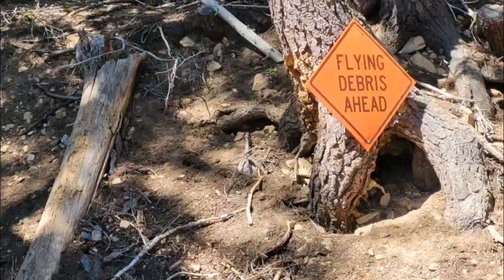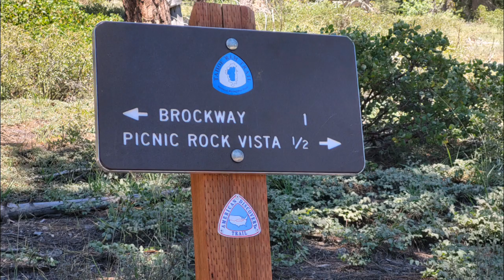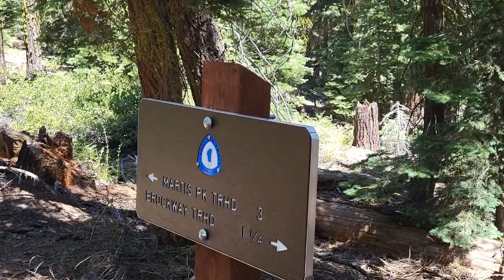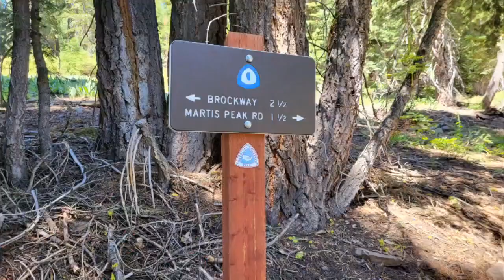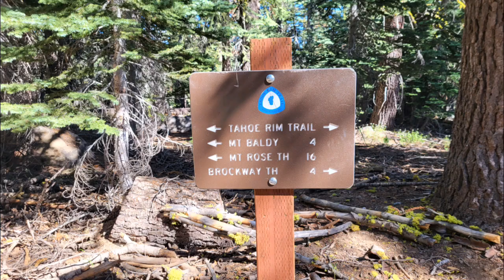Tahoe Rim Trail, August 2023, Day 3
Another voluntary roadwalk, an inexcusable location for a picnic, and a beautiful camp site.